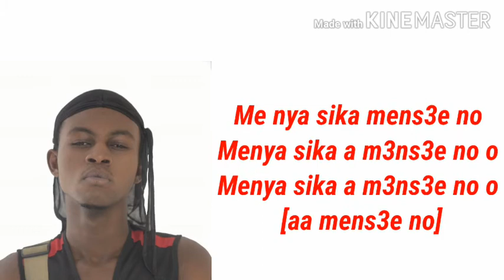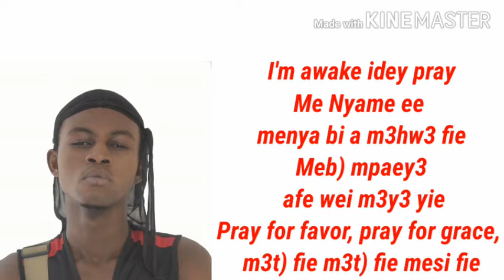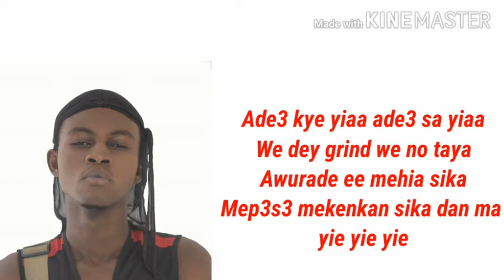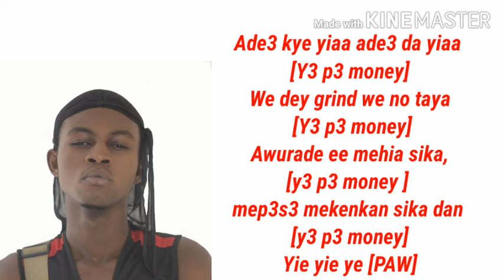KWEKU FLICK || MONEY LYRICS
Money Lyrics video by kweku flick